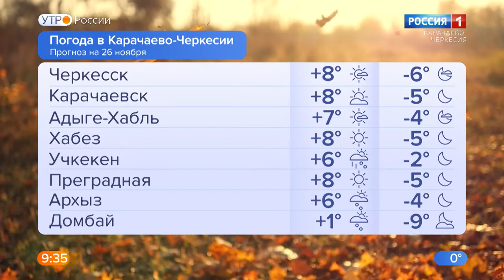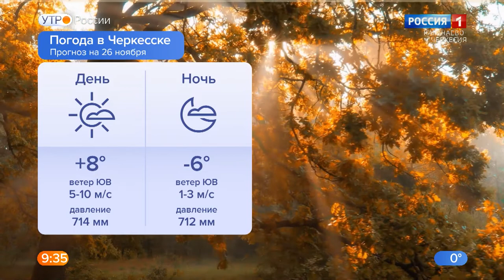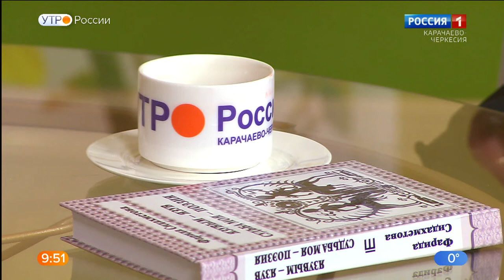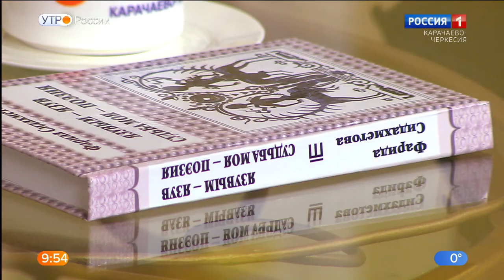Утро России. Карачаево-Черкесия 26.11.2021